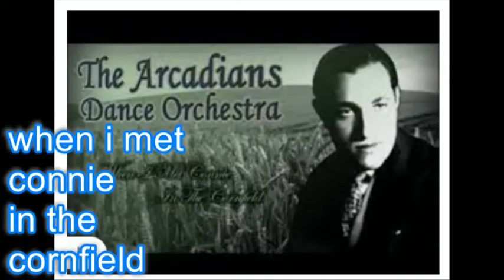the medium as mechanical and controlled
Theoretical Physics has made no advances in over fifty years and every note has been stretched out and played in almost any possible combination. We have run out of oil and creativity. They pulled back that self-publishing capability pretty quickly by dominating what can be seen and travel across internet. All forms of life that are good have been placed under attack by the Five Eyes and the other governments who do the same. They are all doing it to their citizenry. There is seemingly nowhere to go on this planet in which one is free to be human in the Krishnamurti sense. Or maybe it's just a cold winter right now and a little patience will see us through to springtime and stronger sunshine.